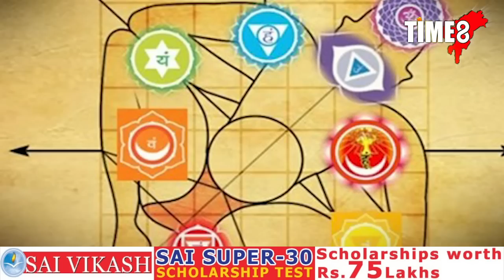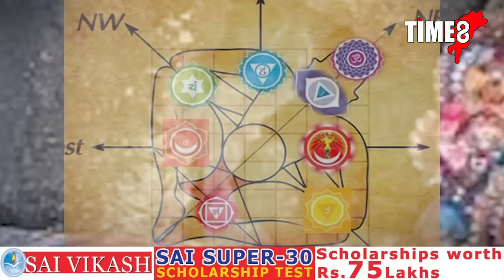ঘৰৰ ভিতৰত এইকেইটা সামগ্ৰী যদি আছে তেতিয়া হলে উলিয়াই পেলাওক।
ঘৰৰ ভিতৰত এইকেইটা সামগ্ৰী যদি আছে তেতিয়া হলে উলিয়াই পেলাওক। দৰিদ্ৰতা আৰু ৰোগৰ কাৰণ হৈ পৰিব পাৰে এই কেইটা সামগ্ৰী। কালিলৈৰ পৰা এটা নতুন বছৰ। বাস্তু শাস্ত্ৰৰ মতে আপোনাৰ ঘৰত থকা কিছুমান বস্তুয়ে ক্ষতি কৰিব পাৰে আপোনাক। কি কি এই সামগ্ৰী।